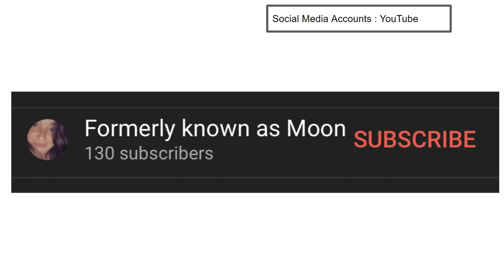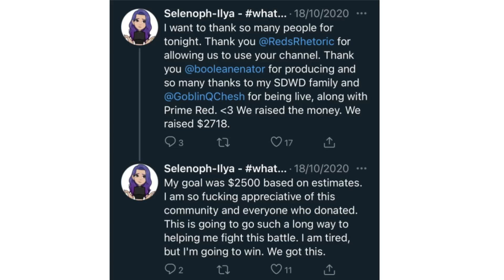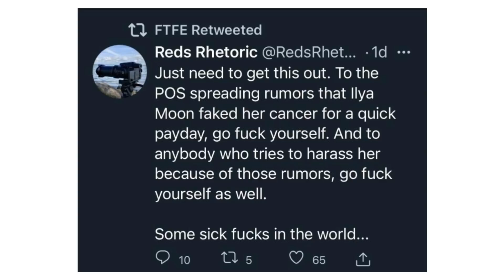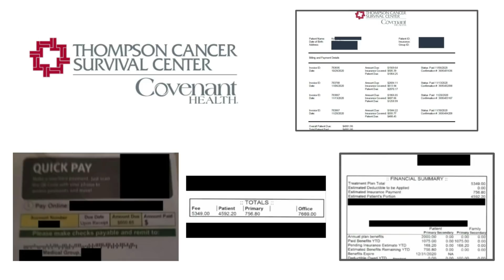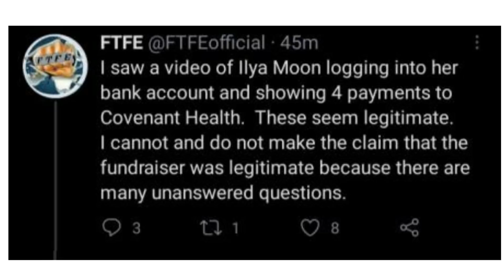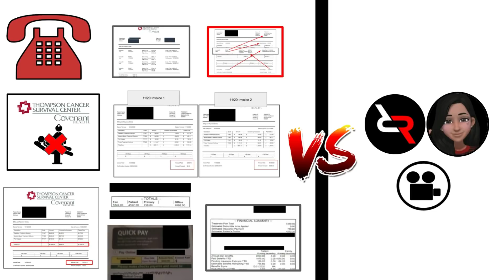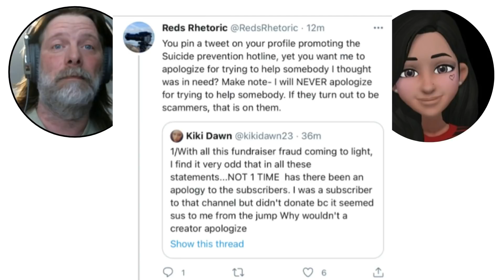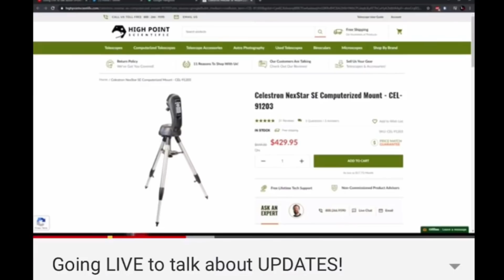To Catch A Scammer: Fake Cancer Fraudraiser | Exposed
This is the end of a 10-day investigation of a Cancer Fundraiser.
The fundraiser turns out to be fraudulent.